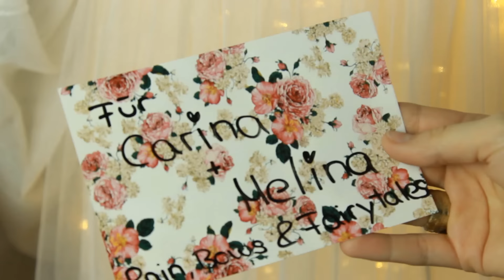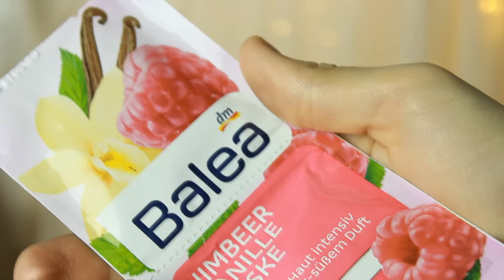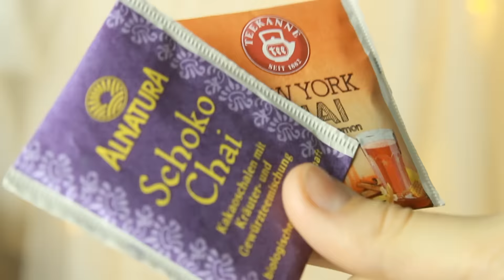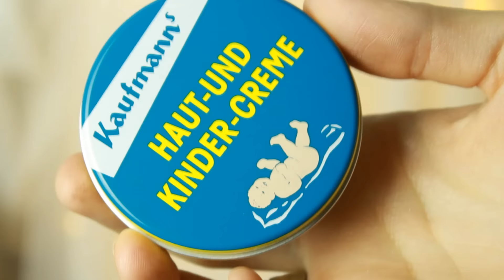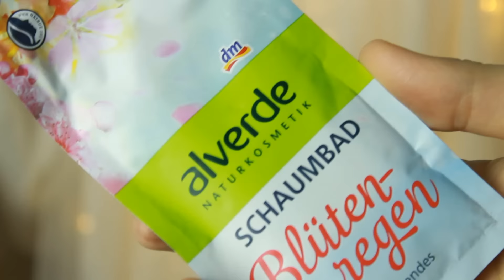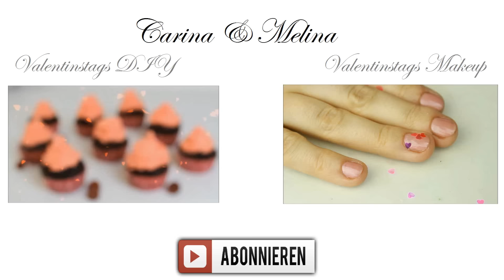Secret Valentines / Tauschpakete mit geheimen YouTubern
wir haben bei einer tollen Aktion mitgemacht, bei der sich YouTuber gegenseitig Geschenke zum Valentinstag schicken. Das Lustige ist, dass man vorher nicht wusste wer einem was schenkt. Schaut mal rein :)

❤ Videoinfo:
Camera: Canon 600d